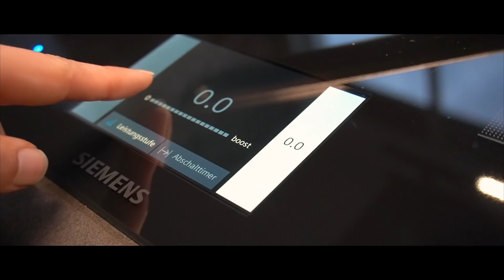Deko Haul & passt der Teppich?! ...puh denke nicht.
Heute zeige ich euch einen kleinen Deko Haul, auch von Depot und vor allem probieren wir mal den neuen Teppich aus, der mich irgendwie nicht so überzeugt. Außerdem gibt es noch einen zuckerfreien Schokopudding und neue Infos zur Sommerkollektion.

Hier findet ihr das Pampasgras:

Mein Equipment:
Kamera:
Objektiv für statische Aufnahmen:
Schnittprogramm:
Final Cut Pro X Apple Store
Licht:

Brauchst du eine Beratung in Sachen Influencer Marketing. Dann schaue gerne auf meiner Webseite vorbei: